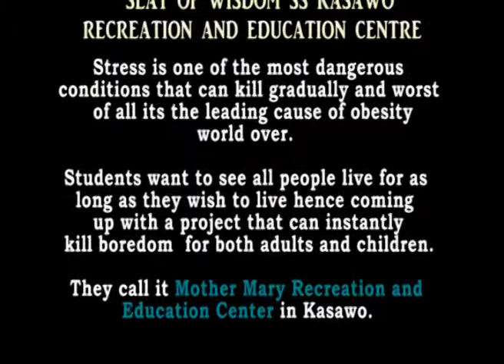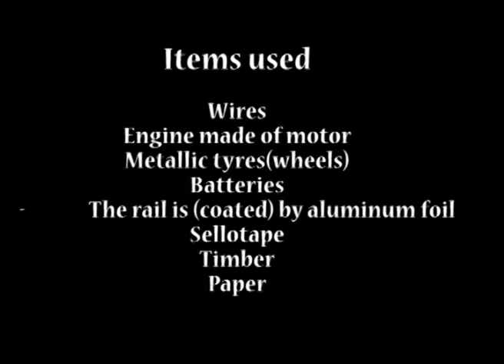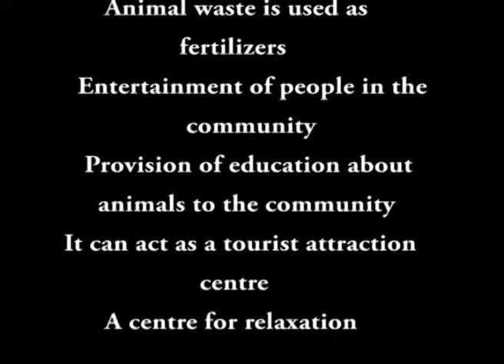SEAT OF WISDOM RECREATION CENTER